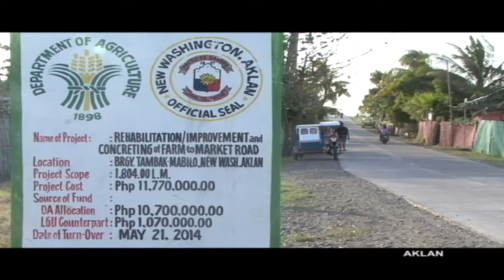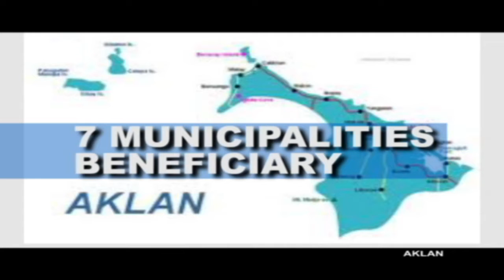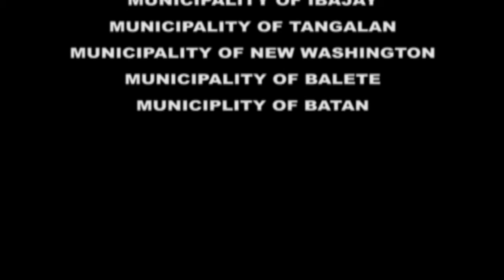BUB: Bottom-up Planning and Budgeting Project. The AKEANONS success stories.